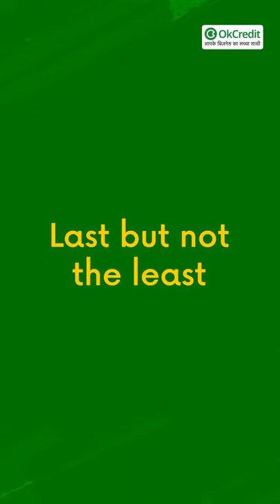Reasons to use OkCredit 😎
📕Why OkCredit?